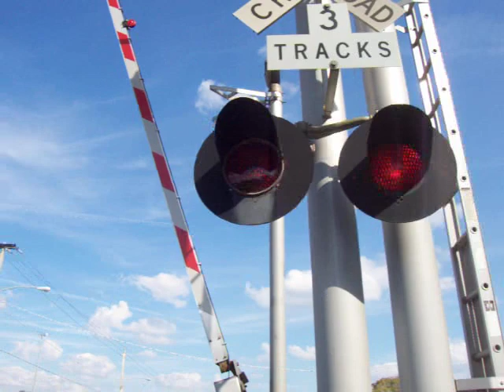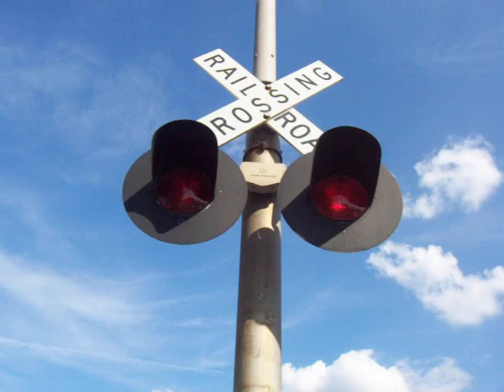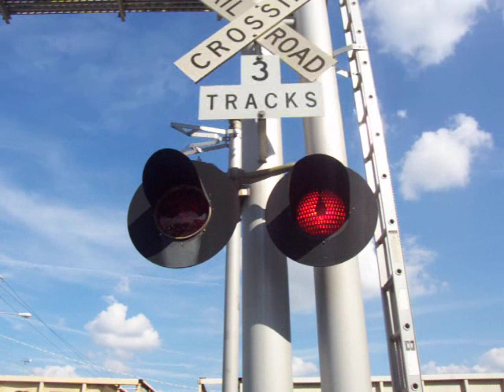East Reynolds St Crossing Video 1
Town/Crossing(s): Plant City, FL/East Reynolds St

Crossing info: This crossing is on a 1 way st and has a Harmon Cantilever with 12x24 MI and Safetran Incandescent lights. The gateless signal is a possible ex-cantilever made by RACO with 12x24 Safetran Incandescent lights. There's 1 WCH Mechanical Bell.

Train info: O821 with CSX SD40-2 #8012 & CSX SD40-2 #8016